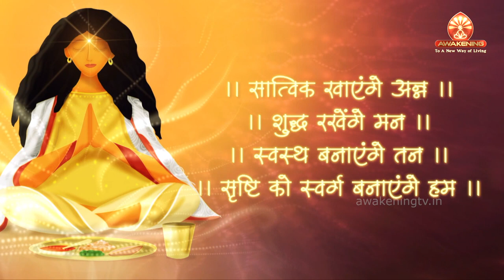Vegetarian vs Non-vegetarian || शाकाहारी vs मांसाहारी